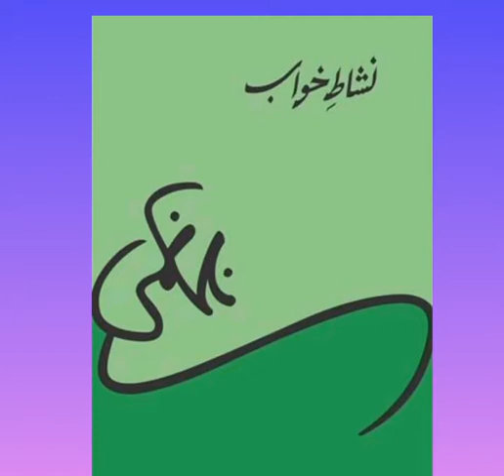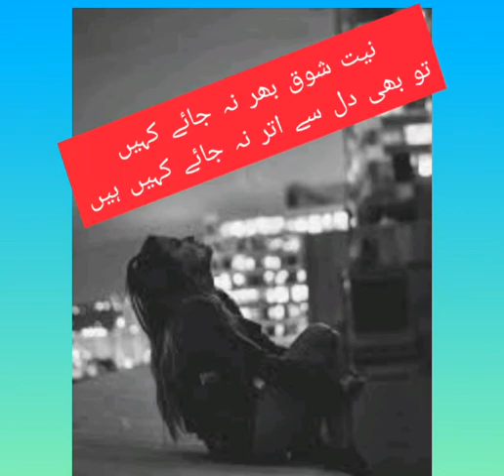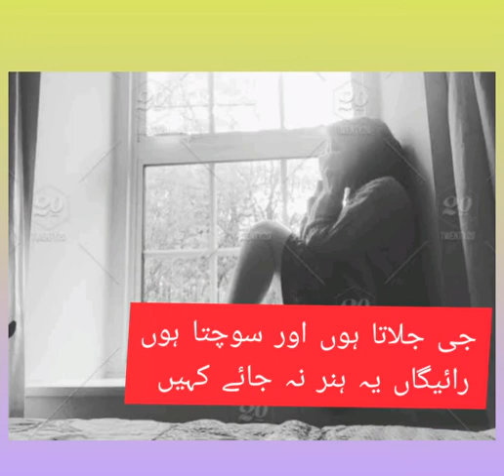Nasir Kazmi | Life Story | Ghazal | Niat Shok badal na jayee kahin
Nasir Kazmi ki life story and death and ghazal  niat shok badak na jay kahun ma umed krti hun k ya ghazal apko bht pasand aaygi

If you like my videos so you can share them with your friends family and colleagues

Thanks for making me feel that you like my poetries...
Thanks alot

Note:- All credit owners.
All images, picture, Music show in the video belongs to the respect owners.

Break up ______

__________Thanks for watching my channel "Andaz e Biyan kuch or" ______________